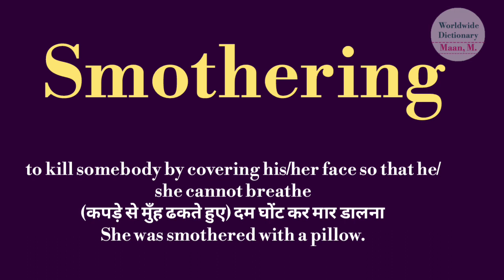smothering meaning l meaning of smothering l smothering ka kya matlab hota hai l vocabulary l hindi